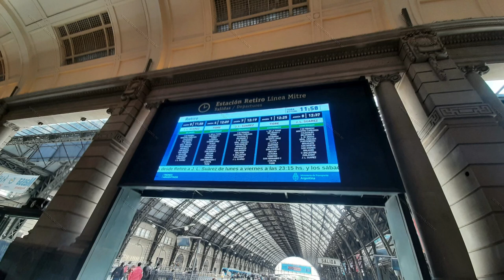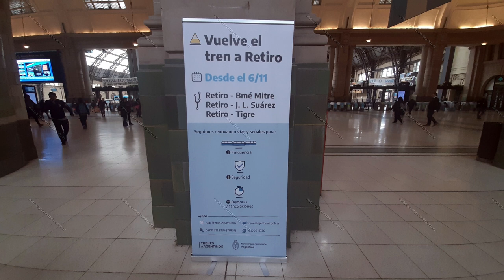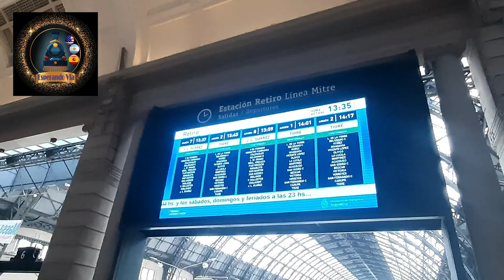🚆 ¡Nueva Era en 🚄 Retiro de la Línea Mitre! ¡Vías Renovadas y Eficiencia al Máximo! 🌟🕒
¡Bienvenidos a nuestro canal de YouTube! En esta ocasión, les traemos una emocionante noticia sobre la renovación histórica que ha tenido lugar en la estación Retiro de la línea Mitre en Buenos Aires. 🚄🏗️ Las formaciones del ramal Tigre ahora se detienen en los andenes uno, dos, tres y cuatro después de una completa renovación de vías, infraestructura y señalización. 🚆🏭

La parrilla de vías en esta estación, que data de 1915, nunca había experimentado una intervención integral, lo que resultaba en retrasos y cancelaciones constantes en los trenes. 🕰️🚫 La actualización total de la estación se ha dividido en dos etapas, y en este video te mostraremos cómo esta modernización está revolucionando el funcionamiento de la estación. 🛠️🚧

Descubre cómo estas mejoras reducen los tiempos de frenado, eliminan demoras y cancelaciones, disminuyen el tiempo de espera entre trenes y contribuyen a reducir la contaminación acústica y el movimiento del tren. 🕒🔇 Además, a partir del seis de noviembre, las formaciones del ramal Bartolomé Mitre comenzarán a llegar a la Estación Retiro de la Línea Mitre. 📅🚆

Si te interesa la infraestructura ferroviaria y las mejoras en el transporte público, este video es para ti. 🎥👍